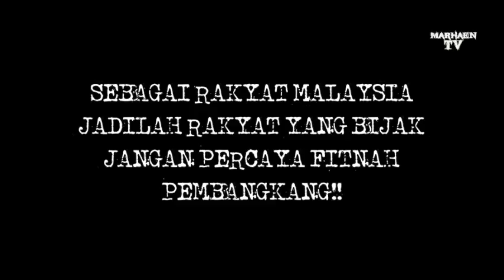Betul ke Bangla mengundi di Malaysia? Ini jawapan Mat Bangla sendiri